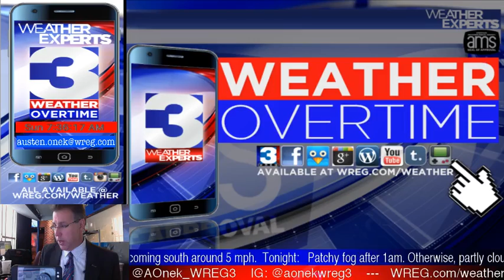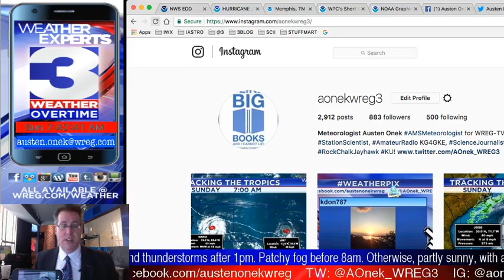WREG-TV Weather Overtime for SUNDAY AM 9.17.17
WREG Meteorologist Austen Onek takes an in-depth look at the forecast for the rest of the last weekend of summer, including the very tropical air stubbornly sitting in place over the area. How long will that stick around? Also: the Atlantic very active with three current named storms, including 'Maria', now a tropical storm, but could be a threat to the Caribbean in the next few days as a major hurricane. All that and a lot more on WREG @3onyourside exclusive video weatherblog WeatherOvertime!